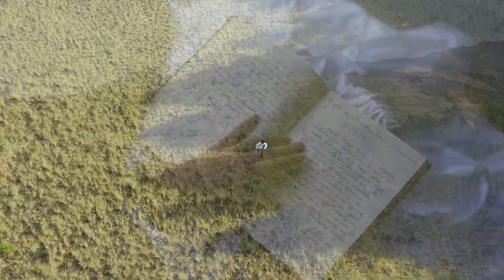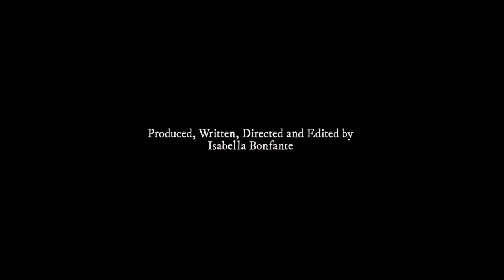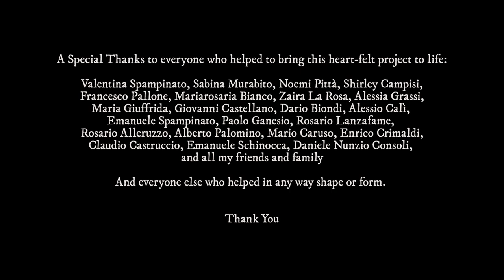Morfea - Childish Eyes (prod. Enrico Palermo)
Original Concept by Isabella Bonfante (Morfea in Music)

Music
Singer/Songwriter/Composer: Morfea
Music Producer/Composer: Enrico Palermo
Vocal Coach: Damiano Restuccia

Producer/Writer/Director/Editor: Isabella Bonfante
Co-producers: Enrico Crimaldi, Rosario Lanzafame, Zaira La Rosa, Alessio Calì
Director of Photography: Aldo Musumeci
Assistant DoP: Erika Russo

 Cast
Giuseppe Pallone
Isabella Bonfante

Choreographer: Danilo Musumeci
Historical Costumes: Domenica Sicali, Atelier Baco da Seta
Custom-made crowns: Francesco Musumeci

Creative Assistants: Maria Giuffrida, Alessia Grassi, Zaira La Rosa

Special thanks for the collaboration to Comune di Catania, Catania Film Commission, Metodo PASS, Performer Italian Cup and FIPASS